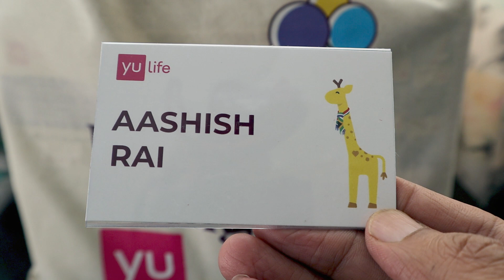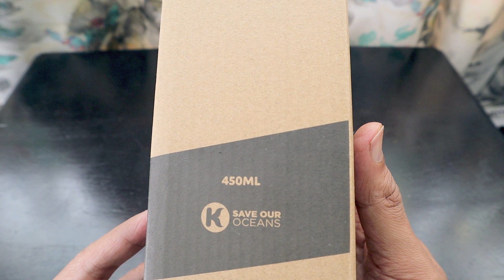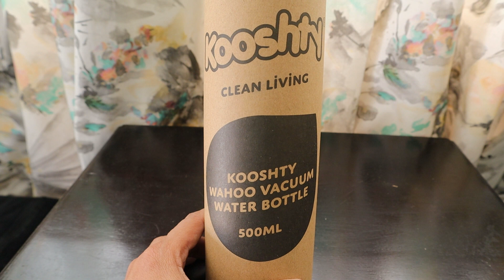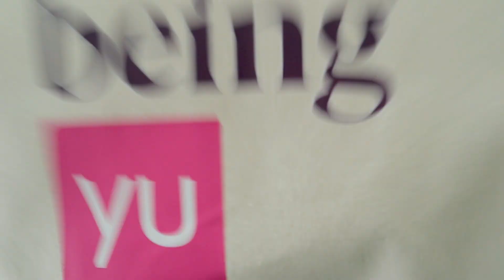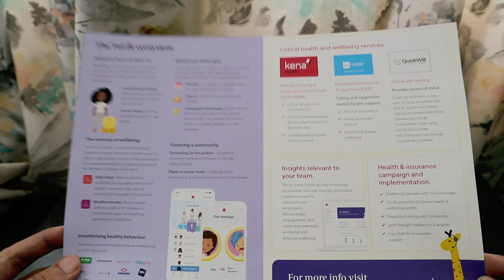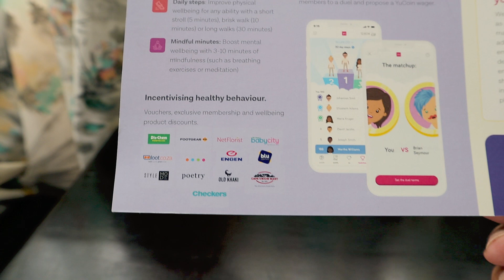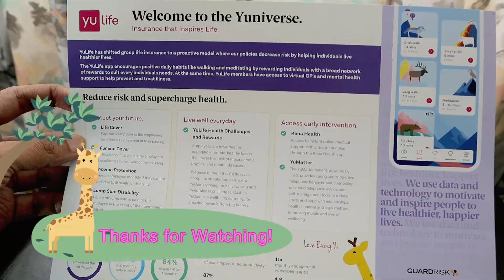YuLife - Insurance Tech Launch Goodies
Hi Guys,

YuLife, leading UK Insurtech, Expands to South Africa to Transform the Insurance & Wellbeing Industry Following a successful launch in the US, the global tech-driven financial services provider is redefining insurance with well-being, engagement and rewards that inspire life for South African employees

YuLife, the tech-driven financial services provider on a mission to inspire life, today announced its launch in South Africa. Founded in London in 2016, YuLife achieved rapid traction in the UK insurance market through its flagship product, group life insurance. The company's expansion into South Africa marks a significant milestone as it seeks to redefine how people worldwide derive value from financial products.

YuLife’s Group Risk Protection - Life, Income Protection, Lump Sum Disability, and Funeral Cover - includes everything in a traditional group insurance policy – but also adds a globally award-winning well-being app and trusted support services. YuLife harnesses the latest trends in behavioural science and game mechanics to encourage employees to make proactive lifestyle changes while prioritising prevention by de-risking individuals through healthy activities.

Gamification ensures that YuLife attracts unrivalled levels of engagement which is valued and enjoyed by all employees. The YuLife app enables employees to complete everyday wellness activities, such as walking, meditation, and cycling, in order to earn YuCoin, YuLife’s virtual well-being currency. Members can then use their YuCoin to buy vouchers for groceries, data, fuel, clothing and more from leading brands, or to improve the world through donating meals, planting trees, or cleaning the ocean. By incentivising healthy living, YuLife provides employers with a way to simultaneously boost retention rates, improve employees' standard of living, and safeguard their loved one's financial future.

Transforming the Insurance & Wellbeing Industry in SouthAfrica is YuLife
In addition to day-to-day well-being, YuLife provides critical well-being tools and services to further prevent illness, both mentally and physically. All employees with YuLife get access to a virtual GP service through Kena Health, counselling and advice through ICAS, alongside access to multiple well-being apps like Meditopia and Fiit.

“South Africa has the second highest insurance penetration globally, making it a perfect market for YuLife to expand into and showcase its innovative approach to insurance,” said Jaco Oosthuizen, YuLife Co-founder and Managing Director of YuLife South Africa. “There has been a big shift toward health and wellbeing in the workplace, with more and more companies adding new initiatives and resources to their employee benefits packages. YuLife is launching in South Africa to offer companies an easy way to provide extra protection - we’re looking forward to providing South African businesses and employees tangible value on an everyday basis in an accessible, engaging, and deliverable manner.”

YuLife South Africa’s policies are underwritten by Guardrisk Life, SA’s largest life cell captive insurer and the market leader in tailored risk solutions. “We are excited to be working with YuLife to bring cost-effective insurance solutions to customers in South Africa,” said Herman Schoeman, CEO, of Guardrisk Life. “As a company rooted in innovation, partnering with such a forward-thinking company like YuLife that shares our commitment to meeting customers’ needs makes good business sense. We look forward to developing our relationship with YuLife and providing our solutions to its customers while also empowering them to have a more thorough and holistic relationship with their life insurance and protection provider.”

YuLife has achieved rapid traction in an industry traditionally lacking in innovation. The company recently expanded into the US, and now covers more than 600k group policyholders across small to large businesses, with over $50bn of coverage in place. YuLife has seen more than 5x growth in premiums year-on-year, and in July 2022 raised a $120M Series C led by Dai-ichi Life with participation from T. Rowe Price, bringing the company’s total funding to $206M.

Founded in 2016, YuLife is headquartered in London and backed by global insurers and venture capital.

Your Views Are My Only Blessings!